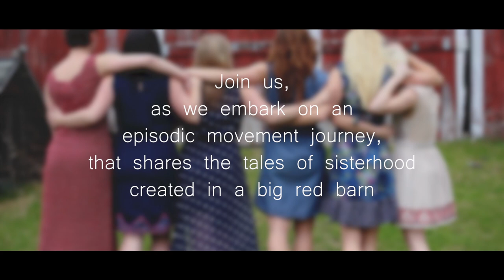"My Sister's Barn" Trailer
Promo video for Transcribing Dance Company's piece "My Sister's Barn"